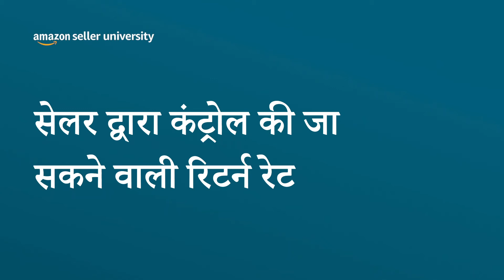सेलर द्वारा कंट्रोल की जा सकने वाली रिटर्न रेट | SCRR | Seller University | Amazon India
विक्रेता नियंत्रणीय रिटर्न उन आदेशों को संदर्भित करता है जो ग्राहक द्वारा वापस किए गए थे या उत्पाद से संबंधित मुद्दों के कारण अमेज़न द्वारा वापस कर दिए गए थे:

ग्राहक एक दोषपूर्ण / क्षतिग्रस्त उत्पाद प्राप्त करता है।
ग्राहक को आकार और फिटिंग के मुद्दों का सामना करना पड़ा।
उत्पाद की गुणवत्ता ग्राहकों की अपेक्षा के अनुसार नहीं है।
उत्पाद विवरण पृष्ठ पर गलत और अधूरी जानकारी दी गई है।

विक्रेता नियंत्रक वापसी दर के बारे में अधिक जानने के लिए यह वीडियो देखें। बेचते हुए आनंद लें!